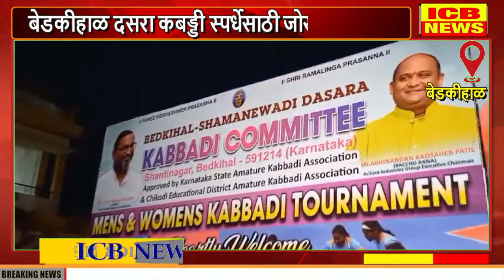बेडकीहाळ : दसरा कबड्डी स्पर्धेसाठी जोरदार तयारी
बेडकीहाळ : दसरा कबड्डी स्पर्धेसाठी जोरदार तयारी (ICB NEWS BEDAKIHAL)